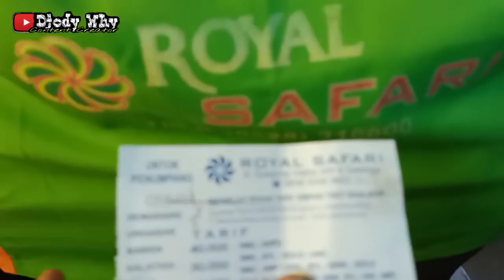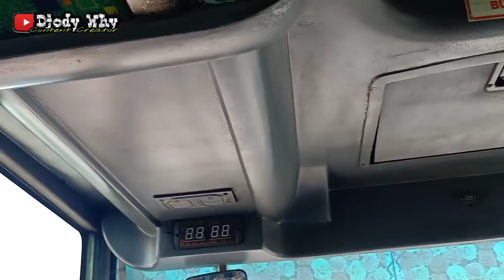Kondektur Sampe Ketinggalan Bus ❗ Jam Terlalu Mepet Auto Balap ❗| trip Royal Safari H 7036 OC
PT Safari Eka Kapti
Nopol : H 7036 OC
Body : Adi Putro New Marcopolo
Engine / Chassis : Mercedes Benz OH 1525
Trayek : Semarang ( Terboyo ) - Sukun - Banyumanik - Pudakpayung - Ungaran - Bergas - Karangjati - Bawen - Tuntang - Salatiga - Klero - Tengaran - Sruwen - Ampel - Kenteng - Boyolali - Mojosongo - Bangak - Kartosuro - Solo ( Tirtonadi )